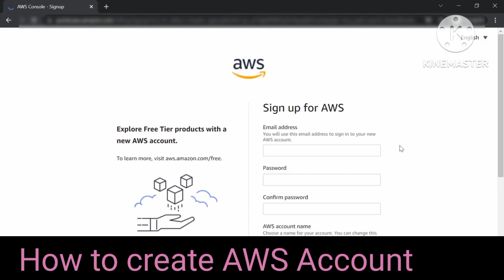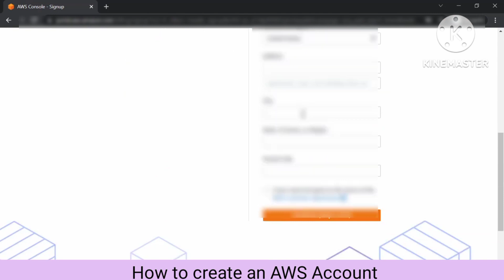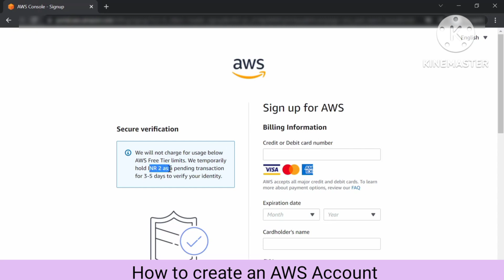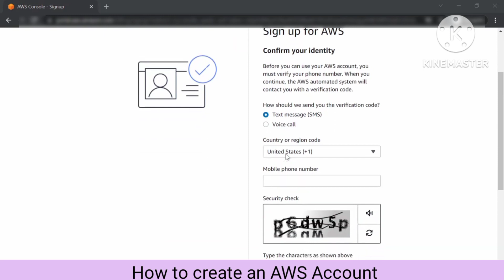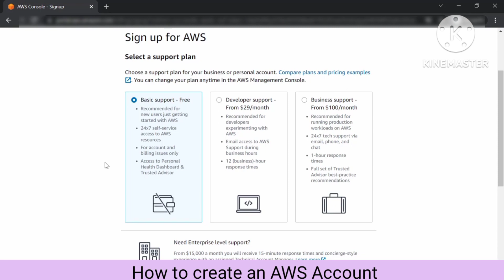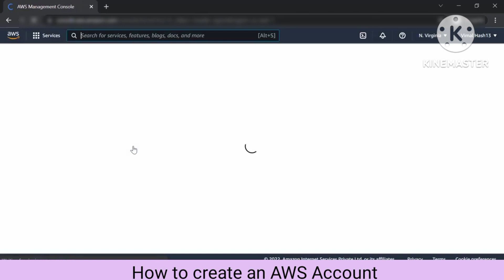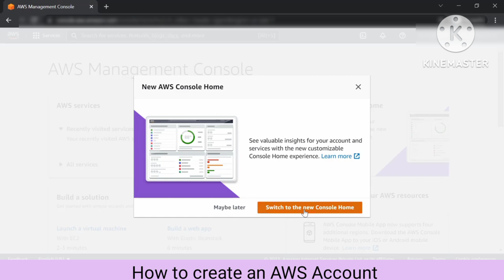How to create an aws account for free